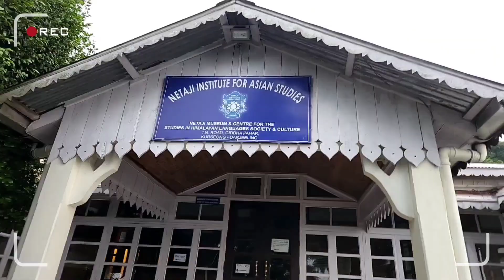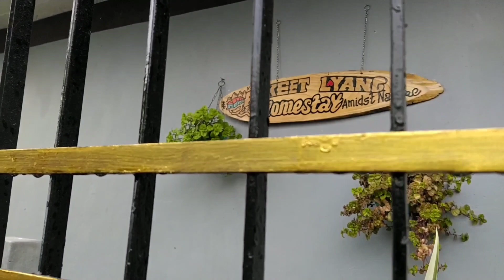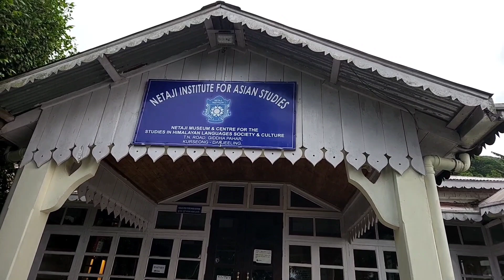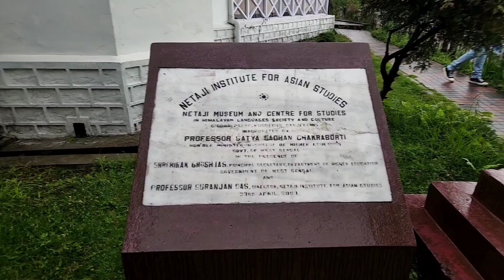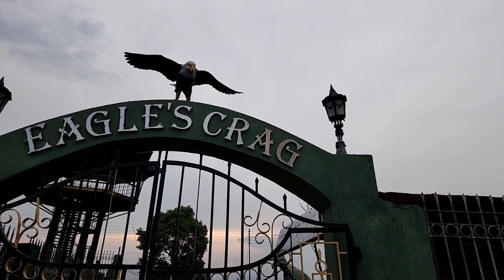Kurseong Tour Guide|One Day Trip Plan in Kurseong | Kurseong Local Sightseeing| Kurseong Tour Vlog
Kurseong is a beautiful place in North Bengal! It is a lush green , beautiful hill station between the clouds with a view of snow covered Kunchanjunga.
In this video have shared places of Local sightseeing in Kurseong and also the details of reserve car fare.

In the previous video I have shared details regarding bike rentals in Siliguri if you want to travel by bike to Kurseong and also details regarding homestay are provided.

Hope you have enjoyed the second part of Kurseong Vlog !💕

Trains from Howrah to NJP:-
1. Paharia Express - SL ₹330/ 3A ₹ 930
2. Shatabdi Express -
3. Vande Bharat - CC ₹ 1565/ EC ₹2825
4. Saraighat Express-
5. Puri KYQ Express -

Train from Sealdah to NJP
1. Darjeeling Mail - SL ₹ 360/ 3A ₹ 945
2. Kanchankanya Express- SL₹340/ 3A₹920
3. Uttar Banga Express - SL ₹ 330/ 3A ₹895
4. Teesta Torsha Express - SL ₹ 335/ ₹910
5. Padatik Express -
Note :Ticket fare may vary from time to time.

Bike Rental Details from Siliguri:-

Royal Riders
1. Bike rented - Royal Enfield Himalayan
Per day rent charges -₹1500/-

👉Price list of other Bikes and Scooties are mentioned in the Video!

👉Royal Riders have many options of bikes as well as Scooties for rent purpose.

👉Minimum number of days for which you have to Rent : 3 days

👉Luggage : Maximum you can carry 3 bags on a Himalayan Royal Enfield Bike. Best if you carry only 2 Racksackbag. No trolley bag can be carried.

Homestay Details:
Aakeet Lyang Homestay Kurseong

👉Double Bed Room with Balcony View -
👉Per night charge ( breakfast included) - ₹1600/-
👉Dinner Price per night - ₹200
👉Amenities Provided: Geyser, Electric Kettle, Wifi, Bed Warmer, Snacks, Tea Coffee, Breakfast, Dinner.

👉Reserve Car Fare for Local Sightseeing for one day- ₹2000

👉Affordable Resturant in Kurseong Town: Cansala Resturant cum Bar

1. Kurseong
2. Kurseong Tour guide
3. Kurseong trip details
4. Siliguri bike rental details
5. Offbeat destination in North Bengal
6. kurseong homestays
7. kurseong homestay details
8. trains from howrah to njp
9. trains from howrah to new jalpaiguri
10. trains from Sealdah to new jalpaiguri
11. cheapest homestays in kurseong
12. toy train from kurseong to darjeeling
13. cheapest bik rental in Siliguri
14. Kurseong trip cost
15. bike riding in mountains
16. kurseong bike tour
17. kurseong bike rental
18. Dow Hill school
19. kurseong haunted places
20. kurseong Dow Hill school
21. kurseong Dow Hill Victoria Girls School
22. kurseong view point
23. kurseong death road
24. kurseong pine forest
25. kurseong netaji museum
26. kurseong giddhey pahar view point
27. kurseong church
28. Dow Hill Eco Park kurseong
29. Dow Hill Forest Museum Kurseong
30. Kurseong local sightseeing
31. kurseong to darjeeling toy train
32. Kurseong Hanuman statue
33. kurseong Hanuman Tok
34. Kurseong Eagle's Crag
35. Kurseong Makaibari Tea Estate
36. kurseong tour vlog
37. travel vlog
38. hill station
39. offbeat place in North Bengal
40. West Bengal hill stations
41. Kurseong one day tour plan